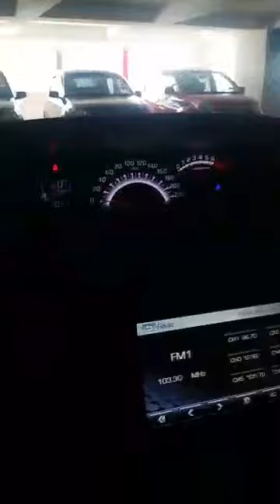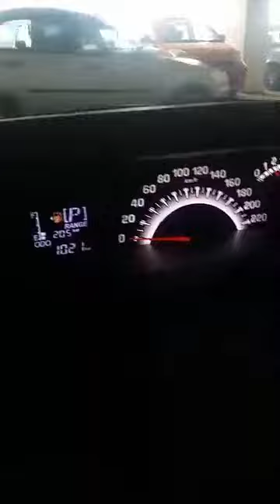Review Alza S Line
review kali ini hanya untuk bahagian dalaman